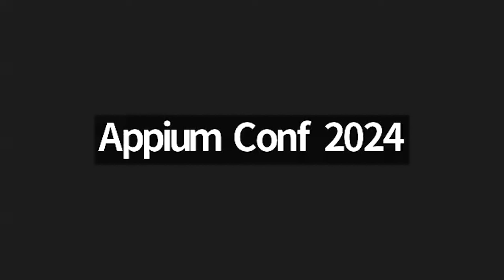Q&A with the Appium Committers [Panel] AppiumConf 2024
Q & A with the Appium Core Committers:

Jonathan Lipps
Kazuakai Matsuo
Sai Krishna
Srinivasan Sekar
Mykola Mokhnach
Edgars Eglitis